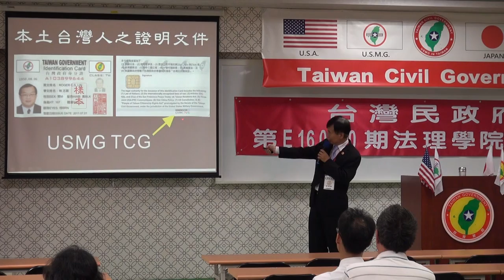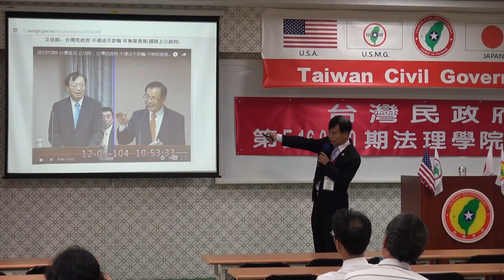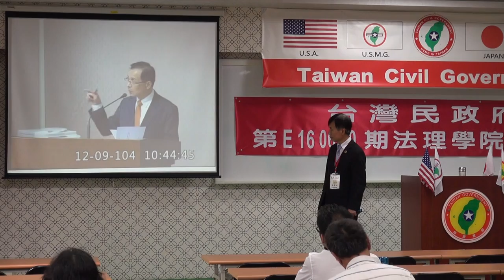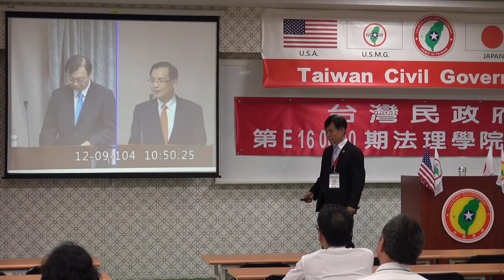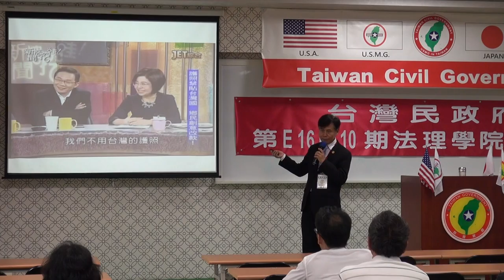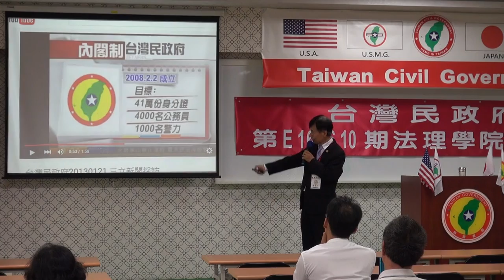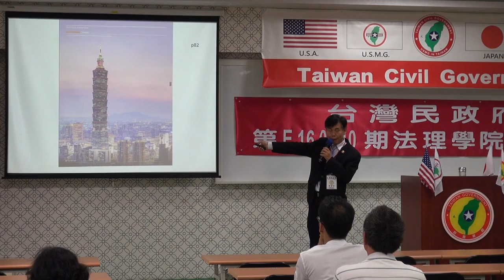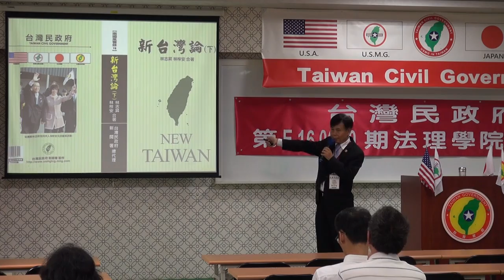160611-4c-走出台灣的困境-黃金財-台灣民政府第E160610期法理學院初級班